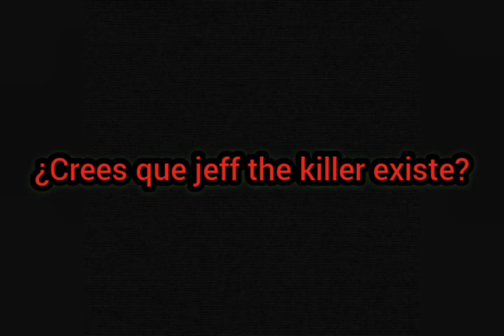5 jeff the killer captados en camara especial de halloween parte 10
este vídeo fue echo con fin de entretener al espectador si hay algún problema que se genere en la comunidad nosotros nos hacemos responsables de lo que pueda causar